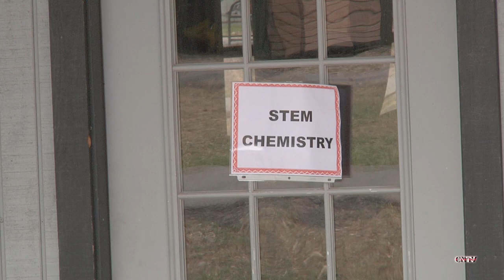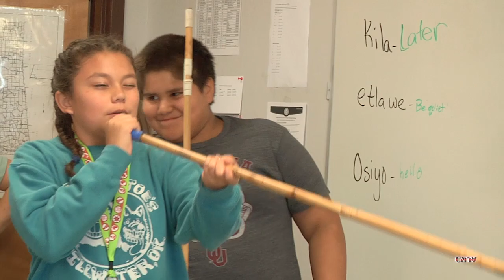2018 Camp Cherokee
More than 200 Cherokee students participated in cultural, educational and recreational activities as part of the 2018 Camp Cherokee at Camp Heart O’ Hills in Welling, Okla.